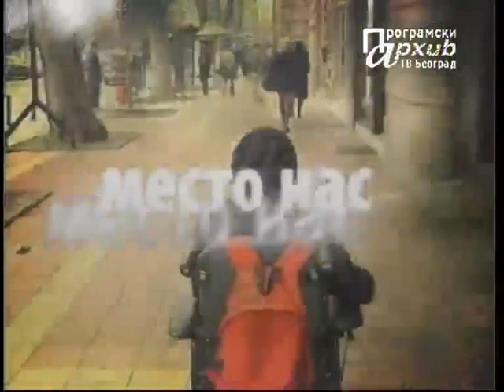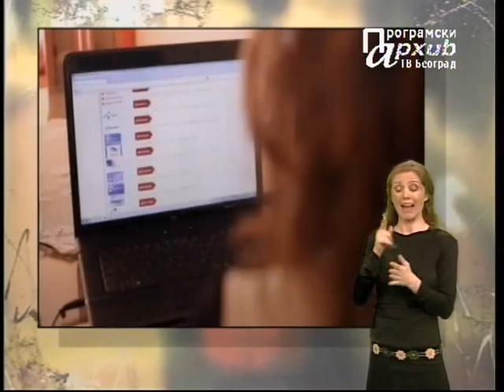MESTO ZA NAS 076 - Nameštaj za sve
Urednik i voditelj: Milan Dobričić

Sedamdeset šesta emisija
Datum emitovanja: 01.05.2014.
Tema: Nameštaj za sve

Tema ove emisije o osobama s invaliditetom MESTO ZA NAS je nameštaj za sve, tj. ideja univerzalnog dizajna objekata, uređaja i predmeta koje mogu koristiti svi. Osoba sa integritetom je najpoznatiji jednoruki pijanista. Posetili smo radionicu Evropskog foruma tumača za znakovni jezik, a Osoba sa identitetom je neustrašivi automobilista i motociklista, „srpski Zanardi" Miloš Spasojević. Predstavićemo vam i sport mačevanje za osobe u kolicima i druge osobe sa invaliditetom. Za kraj vas vodimo na izložbu fresaka koja još jednom podvlači značaj univerzalnog dizajna i pristupačnosti.

Sadržaj:
- Prilog o nameštaju prilagođenom osobama s invaliditetom
- OSOBE SA INTEGRITETOM: Paul Vitgenštajn
- Prilog o EFSLI konferenciji
- OSOBE SA IDENTITETOM: Miloš Spasojević
- Prilog o mačevanju za osobe sa invaliditetom
- Prilog o humanitarnoj izložbi CRID-a za pristupačnost manastira